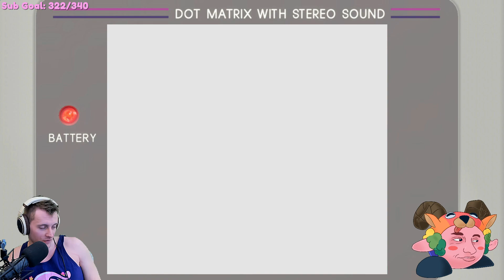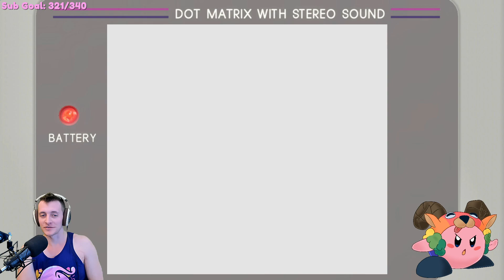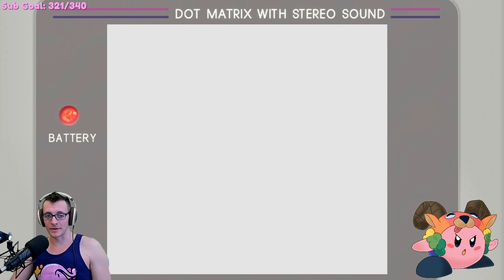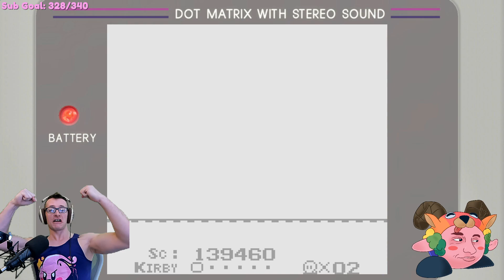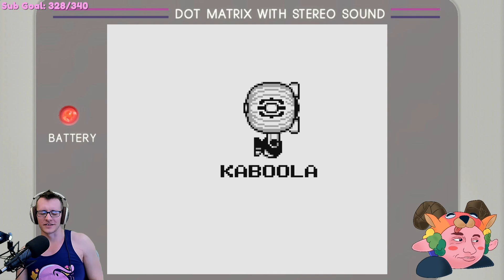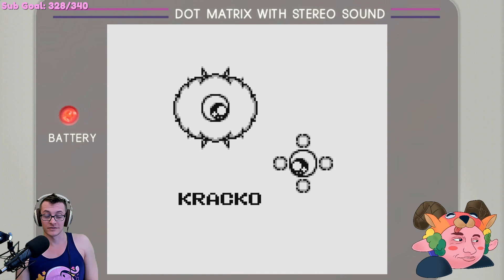Kirby Marathon Month | Kirby's Dream Land - Plus Intro (May 4th - 2020)